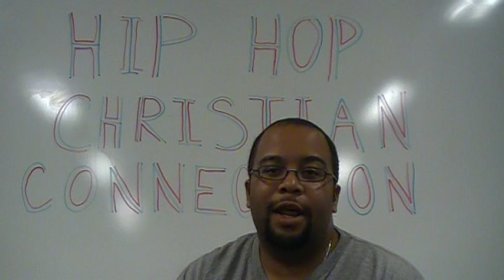Part #1 James Boyd's Testimony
James Boyd, one of the Leaders of the "Hip Hop Christian Connection", gives his testimony on God delivered him from low self esteem, emotional abuse and growing up as a preachers kid. (recorded by thetestimonytube.com)